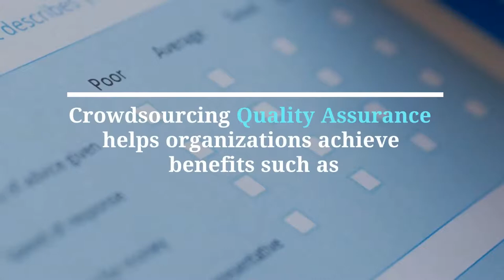How Does Crowdsourced Testing Fit in a DevOps World?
While automation is speeding up the DevOps implementation across organizations, crowd testing is helping it become more efficient in terms of scalability and productivity. Crowd-sourcing DevOps QA can empower organizations to obtain higher ROIs at a significantly lower development costs, while enabling faster deployments and time to market.